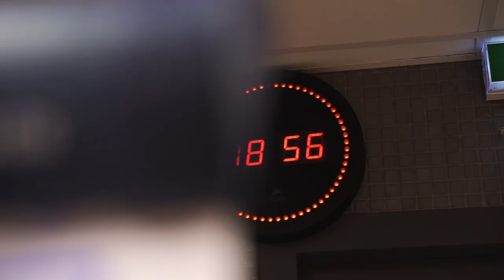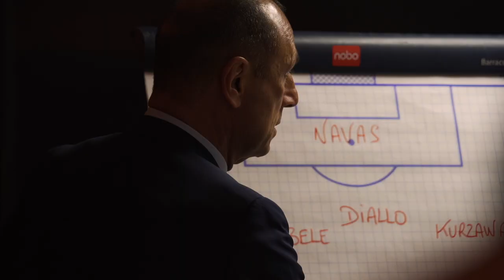INSIDE : MHSC 1-3 PSG Dans les pas de Téji SAVANIER !